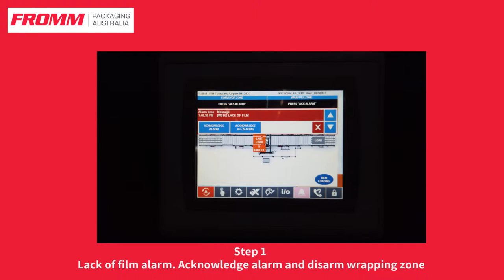How to Load Stretch Film into an Automatic Wrapping Machine: A Step by Step Guide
This video provides a step by step guide on how to load stretch film into a Automatic Wrapping Machine. To learn more about our wrapping solutions, click the